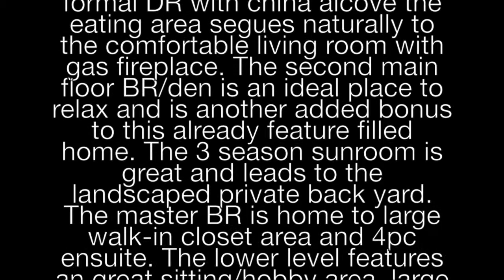51 Oakwood Walk - Mark Penner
Often sought seldom found Country Villas condominium. This detached bungalow features a plethora of style and class. The large foyer is first to greet you. Upon entry you will be greeted with wonderful open concept living. The spacious KT features plenty of cabinet and counter space, a breakfast bar area and updated flooring. Open to the formal DR with china alcove the eating area segues naturally to the comfortable living room with gas fireplace. The second main floor BR/den is an ideal place to relax and is another added bonus to this already feature filled home. The 3 season sunroom is great and leads to the landscaped private back yard. The master BR is home to large walk-in closet area and 4pc ensuite. The lower level features an great sitting/hobby area, large storage or office area and third bedroom with steam shower and Jacuzzi soaker. Other features include; ingrained sprinklers, central vac, hardline gas for BBQ, instant hot water tap, insulated garage, fantastic rec centre and much more.